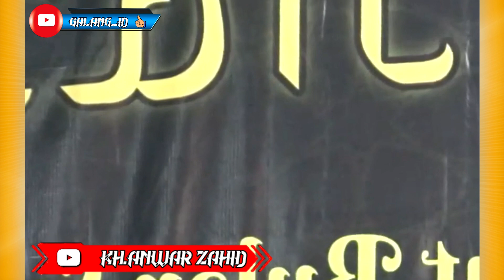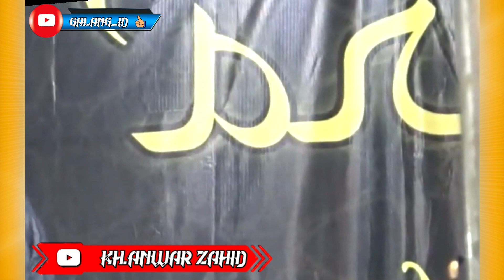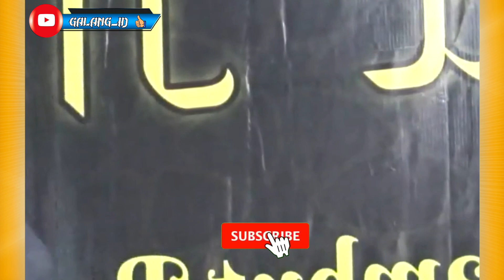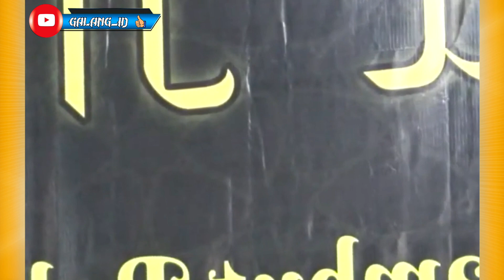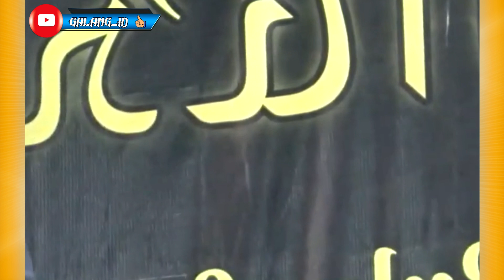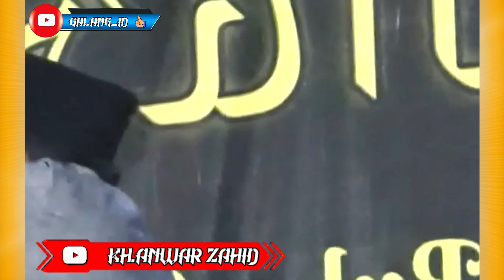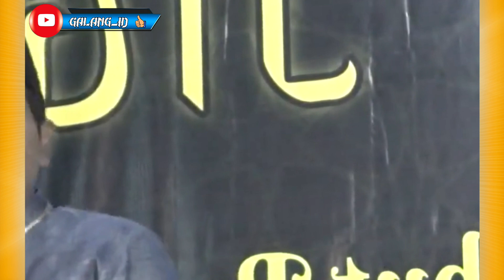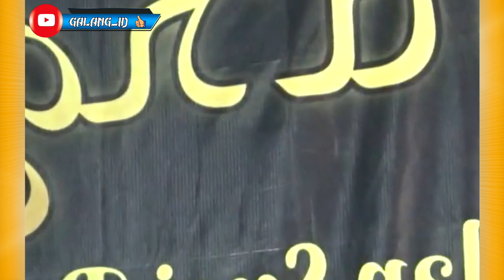kh anwar zahid terbaru 2023 Ngaji bareng‼️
Ada uang abang ku sayang
Gak ada uang abang ku tendang